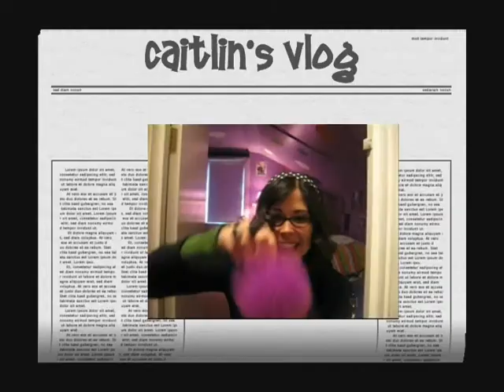Howdy!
Major high five if you know the song I put in my intro.

Book list:
1.) The Echo Glass By: Heather Morrall
2.) The Perks of Being a Wallflower By: Stephen Chbosky
3.) An Abundance of Katherines By: John Green
4.) The Catcher in The Rye By: J.D. Salinger
5.) looking For Alaska By: John Green
6.) A Wolf at The Table By: Augusten Burroughs
7.) Dead Connection By: Charlie Price
8.) Running With Scissors By: Augusten Burroughs
9.) Magical Thinking By: Augusten Burroughs
10.) Cathy's Book By: Stweart/Weisman/Briggs
11.) Buffy - Afterimage By: Pierce Askegren
12.) Buffy - One Thing or Your Mother By: Kirsten Beyer
13.) Waiting For Normal By: Leslie Conner
14.) The Lovely Bones By: Alice Sebold
15.) Dry By: Augusten Burroughs
16.) Devilish By: Maureen Johnson
17.) Someone Like You By: Sarah Dessen
18.) Nick & Norah's Infinite Playlist By: Rachel Cohn & David Levithan
19.) The Bell Jat By: Sylvia Plath
20.) 4th World Missing link trilogy - book one By: Kate Thompson
21.) Tithe By:Holly Black
22.) The Beguilers By: Kate Thompson
23.) Sisterhood of the Traveling Pants #1 By: Anne Brashares
24.) Buffy - Halloween Rain By: Christopher Golden & Nancy Holder
25.) Ghosts of Albion By: Amber Benson & Christopher Golden
26.) Buffy - Immortal By: Christopher Golden & Nancy Holder
27.) 13 Little Blue Envelopes By: Maureen Johnson
28.) Sisterhood of the Traveling Pants #2 By: Anne Brashares
29.) An Open Vein By: J.M. Warwick
30.) Buffy - How I Survived My Summer Vacation Vol.1 By: ?
31.) Just Listen By: Sarah Dessen
32.) Veronika Decides To Die By: Paulo Coelho
33.) Biffy - Child of the Hunt By: Christopher Golden & Nancy Holder
34.) Sisterhood of the Traveling Pants #3 By: Anne Brashares
35.) Buffy - Out of the Madhouse By: Christopher Golden & Nancy Holder
36.) Buffy - Ghost Roads By: Christopher Golden & Nancy Holder
37.) Buffy - Sons of Entropy By: Christopher Golden & Nancy Holder
38.) Harry Potter and the Sorcerer's Stone By: JK Rowling
39.) Passion and Poison By: Janice M. Del Negro
40.) The Life and Time of Cleopatra By: Michelle Medlock Adams
41.) Fear Itself By: Jonathan Nasaw
42.) This Lullaby By: Sarah Dessen
43.) Looking For Alaska By: John Green
44.) Death's Daughter By: Amber Benson
45.) Poison Ink By: Christopher Golden
46.) Blood and Chocolate By: Annette Klause
47.) Define Normal By: Julie Anne Peters
48.) Harry Potter and the Chamber of Secrets By: JK Rowling
49.) God Bless You Dr. Kevorkian By: Kurt Vonnegut
50.) Buffy Season 8 Comics

HOLY SHIZZ THAT'S A LOT O' BOOKS!
*carpal tunnel* (of love)